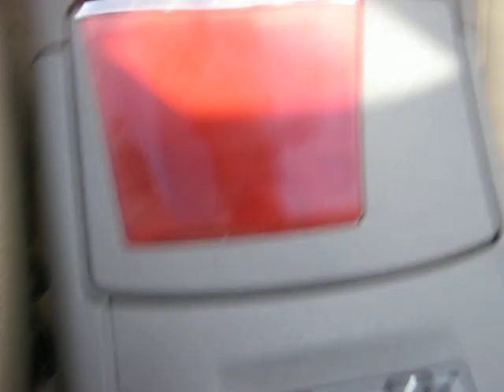2007 lexus es 350 001.avi